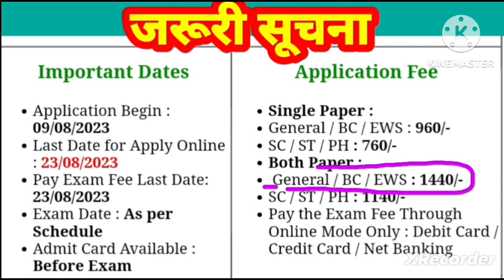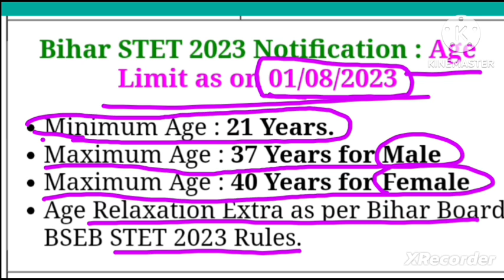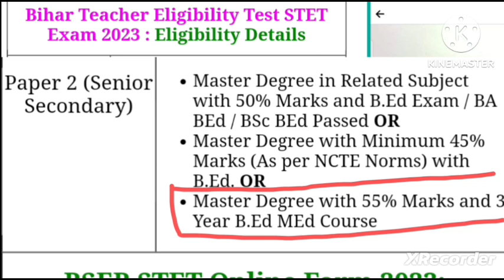Bihar STET Exam And Notification Of Bihar/Bihar librarian/Bpsc Teacher Exam/All Detail शिक्षक भर्ती।